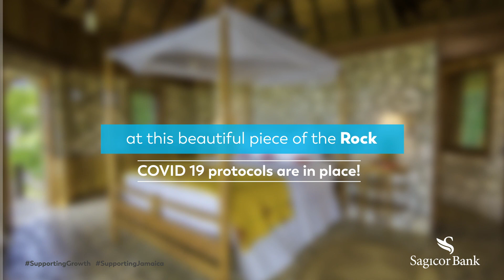Sagicor Bank SME Support Rockhouse Hotel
This world class hotel has earned numerous awards which have helped to put our Island ‘on the map’. Now it’s your turn to ensure they keep the Jamaican flag flying. Plan your “staycation” and support our local tourism industry.